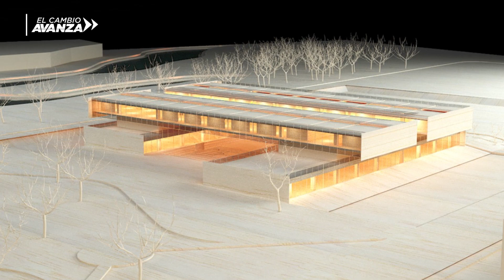Soacha Para El Mundo